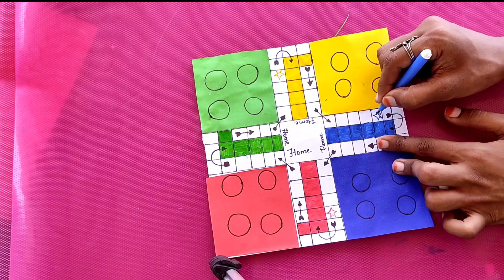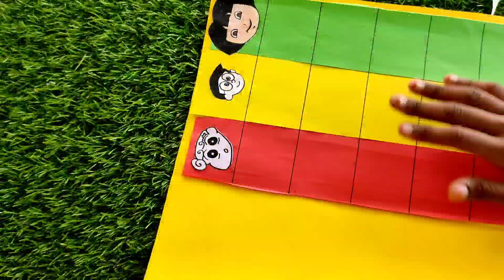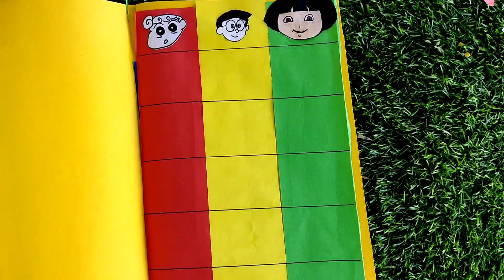DIY 3 in 1 Game /Diy My Game Book